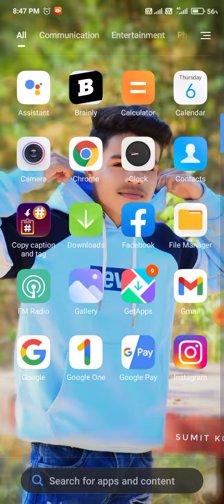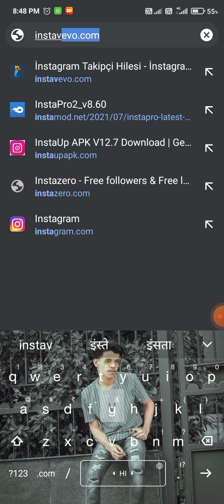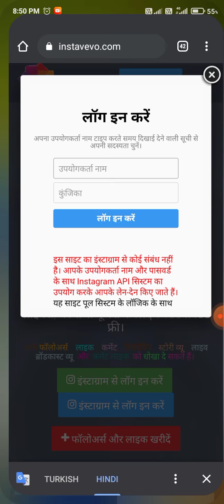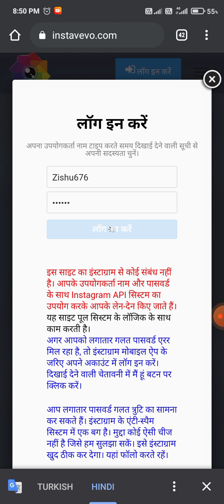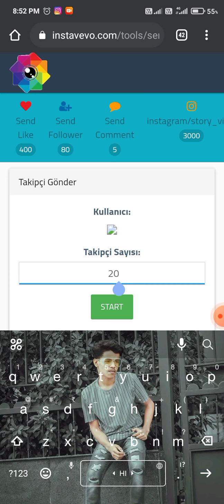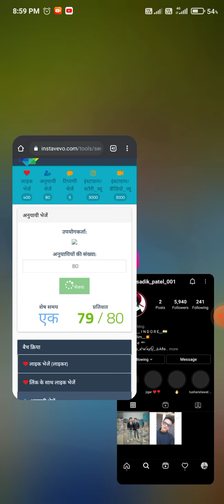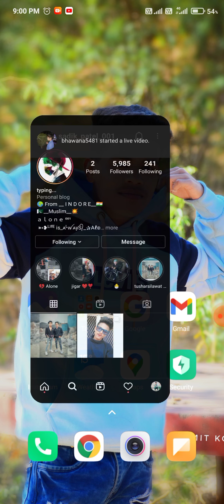1 din me 10k Instagram followers kaise badaye!! How to increase instagram followers and like 2022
1 din me 10k Instagram followers kaise badaye!! How to increase instagram followers and like 2022

Video me bata diya h

Sumit_koli_official

Instagram par followers kaise badaye 2022
How to increase instagram followers 2022
1 din me 10k followers kaise badaye 2022
How to increase 10k followers for 1 day 2022

Thanks for waitching my video

And love you guys

Keep support